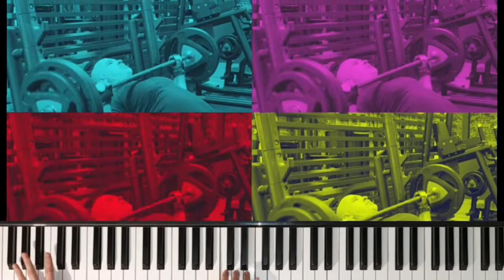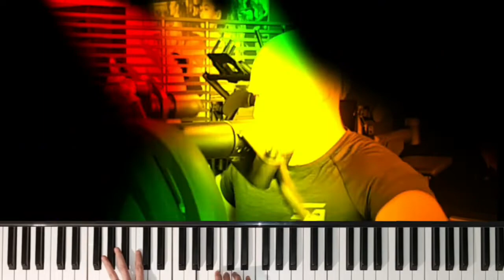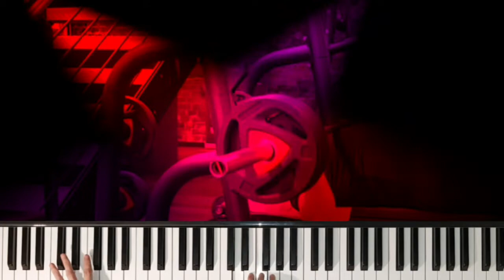Fitness für 50 Plus | 超過50歲的大叔還能健身嗎？ | 為了過審硬改的旋律， 聽得出原曲嗎？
本來是我非常喜愛的一首曲子， 為了這首曲子我打了一年整這個線上遊戲( 遊戲配樂 )，網路上沒有譜， 硬是用聽力寫下旋律跟伴奏， 結果說不能用有版權。好吧～原本旋律是do re mi那我改成mi re do 這樣總行了吧～ 面目全非， 喜愛不變💕